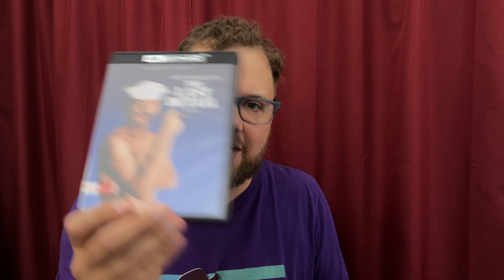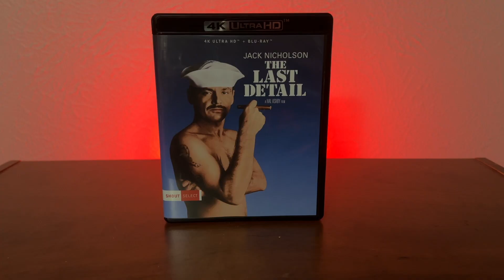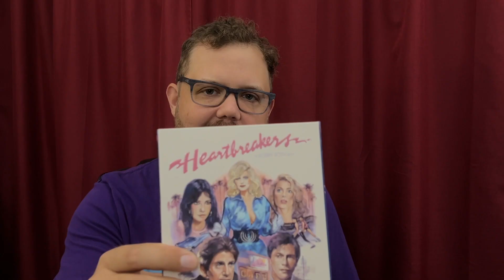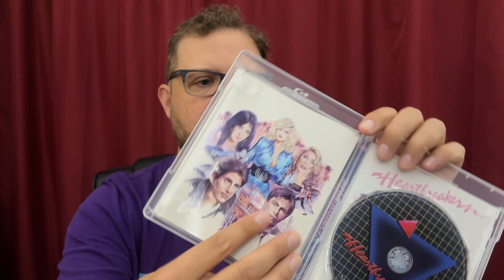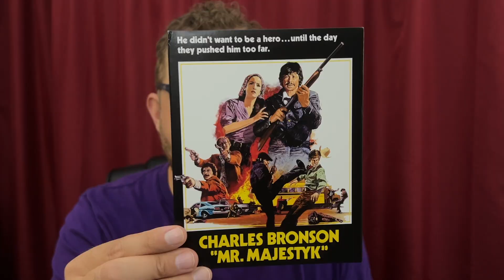THE LAST DETAIL (1973) | HEARTBREAKERS (1984) | MR. MAJESTYK (1974) - MOVIE REVIEWS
THE LAST DETAIL (1973) 4k UHD SHOUT FACTORY (Shout Select)
directed by Hal Ashby. Starring Jack Nicholson, Otis Young and Randy Quaid.
written by Robert Towne.

HEARTBREAKERS (1984) Blu-ray from Fun City Editions
directed by: Bobby Roth
starring: Peter Coyote, Nick Mancuso, Carole Laure, Kathryn Harrold, Carol Wayne

MR. MAJESTYK (1974) Blu-ray from Kino Lorber
directed by Richard Fleischer
written by Elmore Leonard
Starring Charles Bronson, Al Lettieri, Linda Cristal

MUSIC
Main theme:

The Last Detail
"True to the Flag" by United States Marine Band

Heartbreakers
"Survive the Montage" by RKVC

Mr. Majestyk
"Cattle' by Telecasted